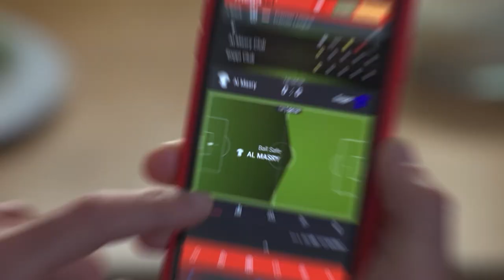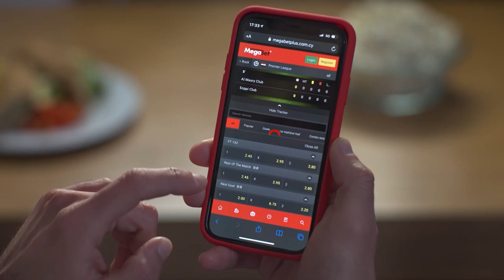ΟΛΥΜΠΙΑΚΟΣ - ΑΕΛ ( 0 - 0 ) 3η Αγωνιστική 12.9.22